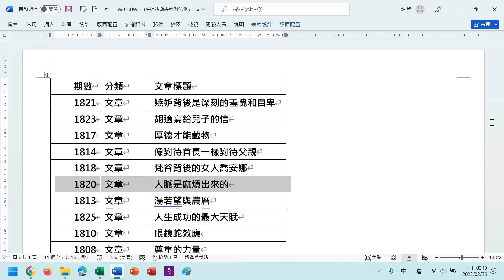【自學系列】W0300自學Word第二十四天快速移動表格列